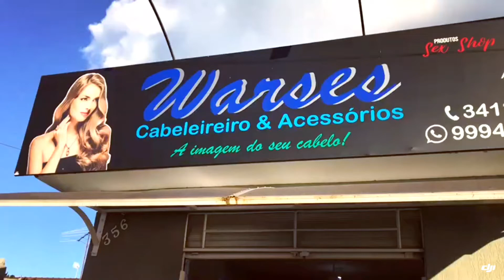Warses Cabeleireiro e Acessórios - Clickdisk São Sebastião do Paraíso MG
CATEGORIA: Salão de Beleza, Cabeleireiro, Manicure, Cosméticos, Acessórios, Sex Shop, Avon, Natura em São Sebastião do Paraíso - MG.

Produtos e Serviços: Corte de cabelo, hidratação, escova, manicure, pedicure, cosméticos, produtos para cabelo, produtos de beleza, produtos de sex shop, acessórios, produtos Natura e produtos Avon.

Endereço: Rua Joaquim José Cardoso, 356 - São Sebastião do Paraíso, MG.